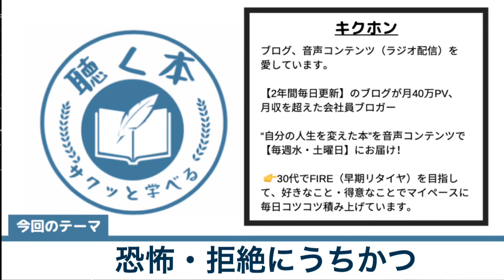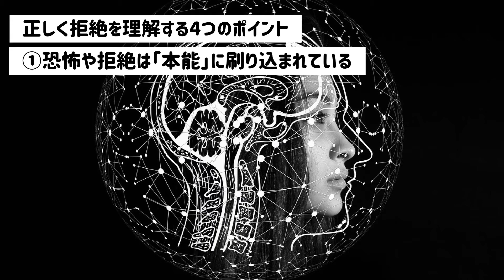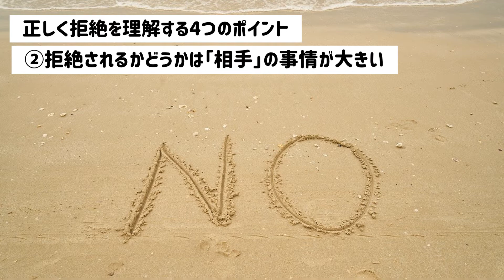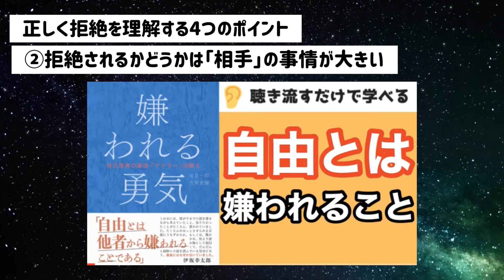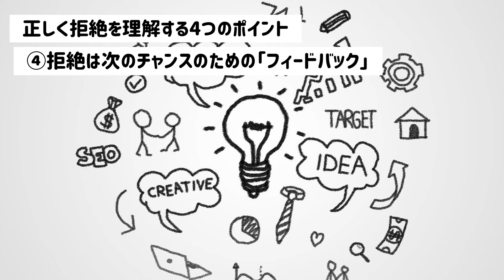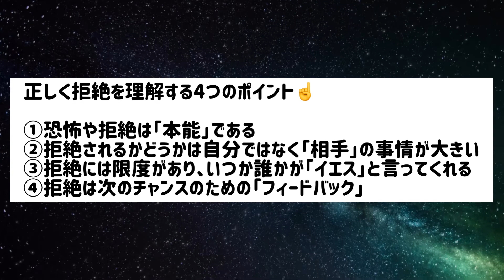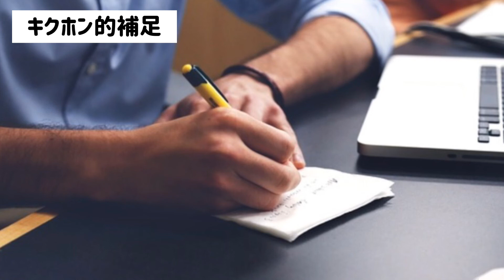【17分】ジアジアン『拒絶される恐怖を克服するための100日間』前編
【概要】
ジアジアン『拒絶される恐怖を克服するための100日間』聴き流すだけで理解できるように17分で解説しました。

・失敗がこわくて挑戦できない
・相手に断られる、ダメと言われるのがコワイ
・くじけない鋼のメンタルがほしい

こうした方に、ぜひ読んでいただきたい１冊です。

【動画でのキーワード】
●正しく拒絶を理解する4つのポイント
①恐怖や拒絶は「本能」に刷り込まれている」
②拒絶されるかどうかは自分ではなく、「相手」の事情が大きい
③拒絶には限度があり、いつか誰かが「イエス」と言ってくれる
④拒絶は次のチャンスのための「フィードバック」

【書籍の購入】
拒絶される恐怖を克服するための100日計画

【本を聴くサービス】
・Audible (オーディブル)【最初の１冊無料】
・Kindle　本読み放題

▼SNS
音声配信アプリhimalaya（ヒマラヤ）・stand.fmの“キクホンラジオ”なら動画なしでサクッと音声だけで学べます、ギガも節約↓